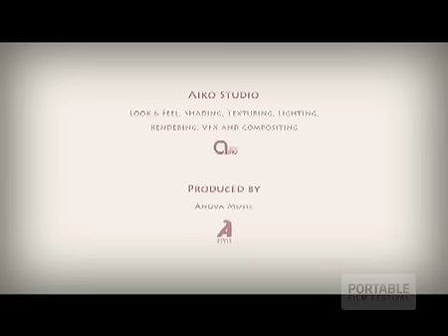Hey - Eatliz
- Guy Ben Shetrit's music video for pop act Eatliz is a sci-fi fantasy journey of one little girl plus one giant toad...

Directed by Guy Ben Shetrit.  Distributed by Tubemogul.